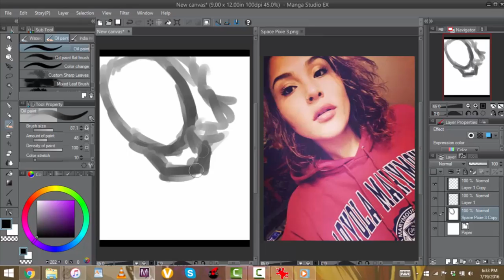A Look Back at 2016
A Look Back at 2017 (got claimed on Youtube)

This is a re-upload from my old channel. Just want to unload some old stuff before I bring in the new hotness!

LINKS

If you are the author or copyright owner of any of the material used, and you want it to be REMOVED, please mail us here: and we will delete it immediately.